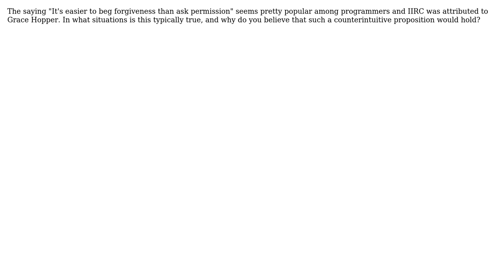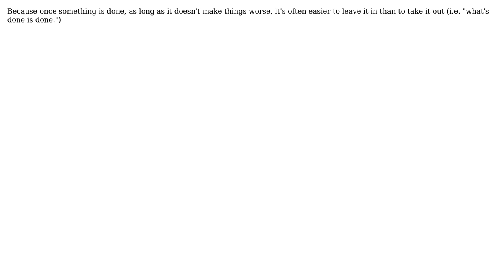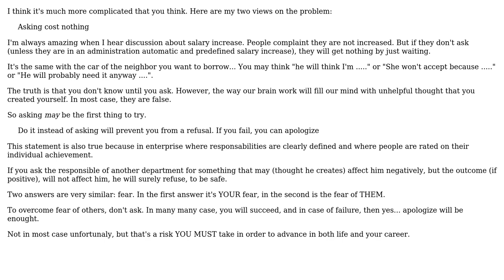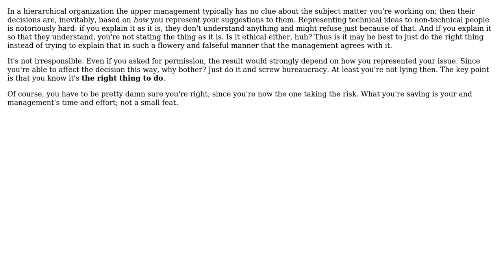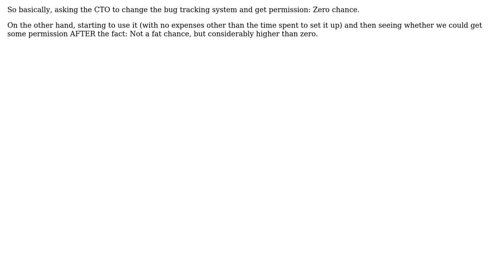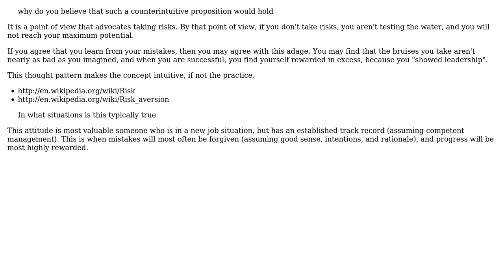Software Engineering: When/why is it easier to beg forgiveness than ask permission? (9 Solutions!!)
Software Engineering: When/why is it easier to beg forgiveness than ask permission?

With thanks & praise to God, and with thanks to the many people who have made this project possible! | Content (except music & images) licensed under CC BY-SA | Music | Images & others | With thanks to user user281377 user Merlyn Morgan-Graham user Kate Gregory user Joonas Pulakka user Jeffrey Kemp user James McLeod user GreenMatt user dsimcha user Anne Schuessler and the Stack Exchange Network Trademarks are property of their respective owners. You are responsible for your own actions.